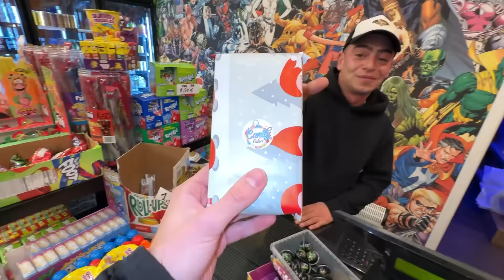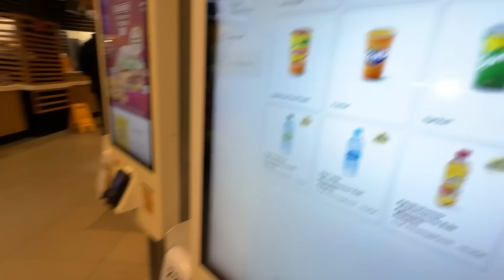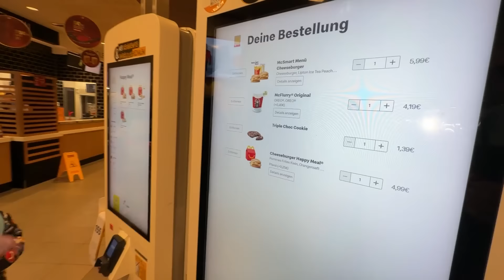KLEINER JUNGE ist krank.. 😷